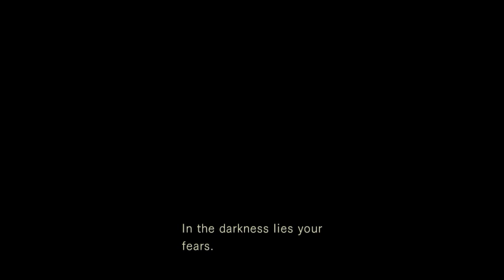RESIDENT EVIL - REMASTERED | PC | #2